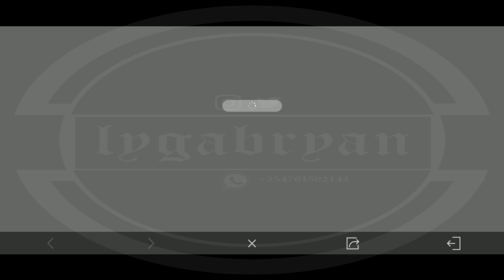Call Of Duty Mobile New Redemption Code 1 September 2021|100% Working CODM September New Redeem Code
HOW TO UNLOCK NEW REWARDS AT REDEMPTION CENTER CODM GARENA SEASON 7 Elite of the Elite
BATTLE PASS/CRATES/LUCKYBOX
This CODM Garena Redeem Code is Limited to a number of redemptions.
Hurry and redeem before it reaches maximum number of redemptions.
To redeem Go to
1.Events
2.Featured
3.Redemption Center

Working Redeem Code for Call of Duty September 2021
New call of duty redeem codes
COD MOBILE
COD MOBILE redeem codes
COD MOBILE Redeem Codes 2021
Call of duty mobile redeem code 2021